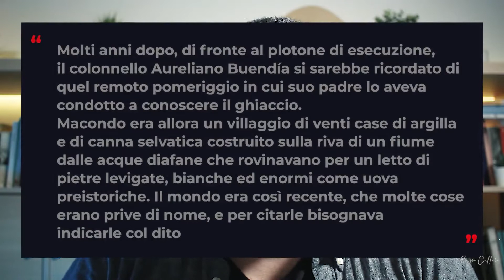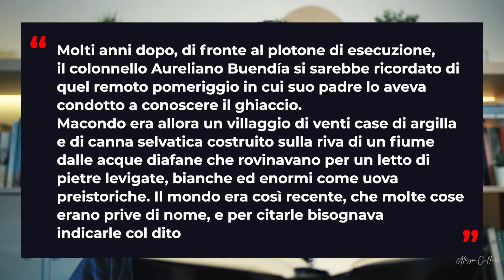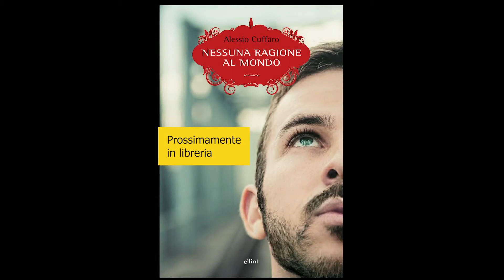Gabriel García Márquez - L'incipit perfetto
Analizziamo l'incipit di "Cent'anni di solitudine", da molti considerato il più bello di sempre